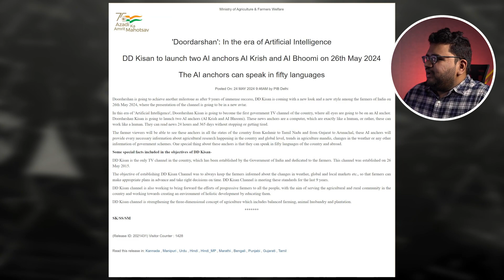Nothing Phone 2a New Colours, AI Anchors on DD Kisan! Moto G04s Specs, New Tablet: Poco Pad Launched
And more: boAt Nirvana Zenith & Nebula Launched, Realme GT 6T Vs POCO F6?